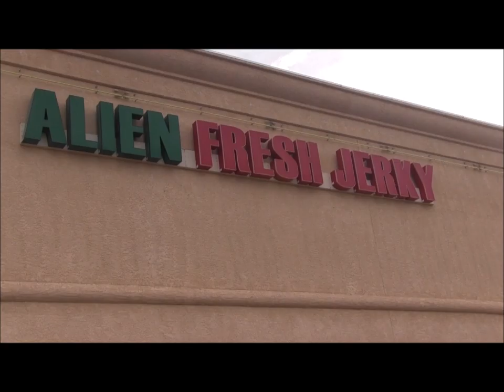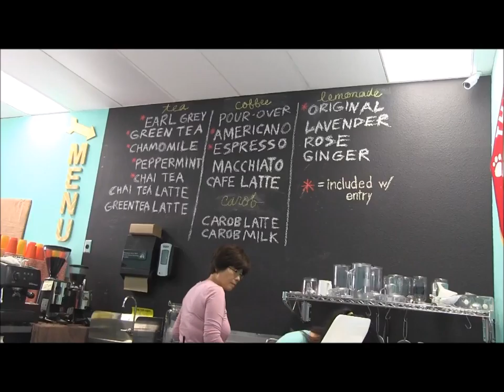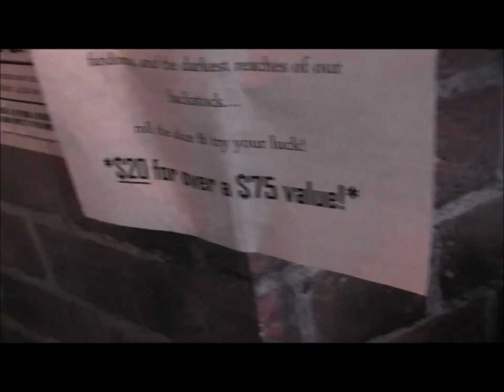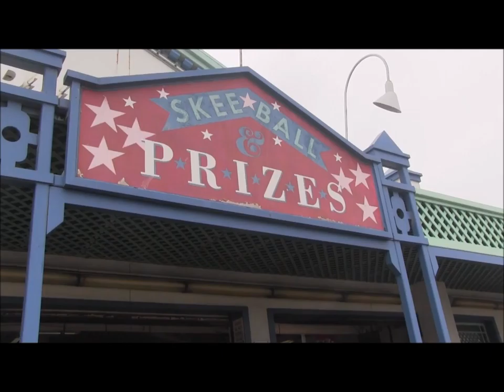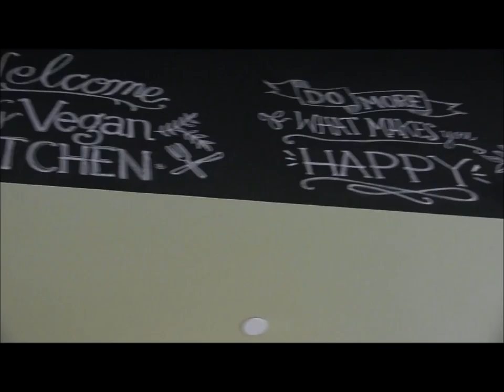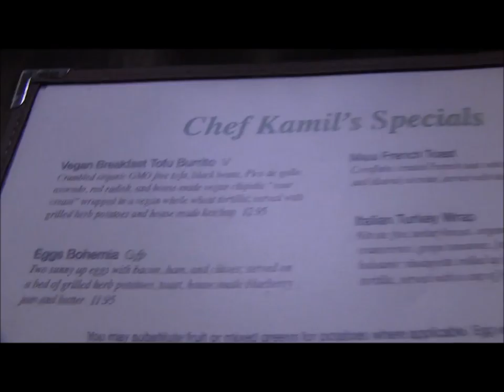3rd Year Anniversary!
Zack and I celebrate our third year anniversary in Los Angeles, where we go on many nerdy adventures and drink lavender lemonade with dogs.